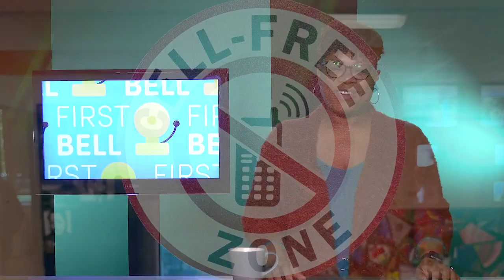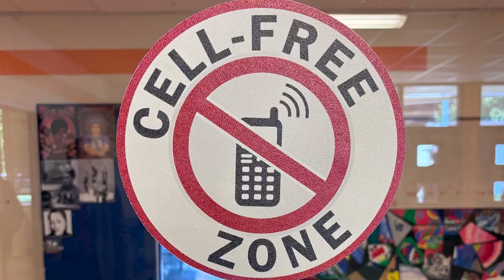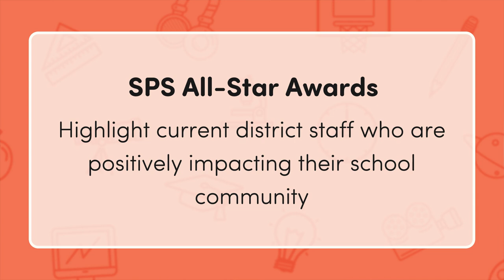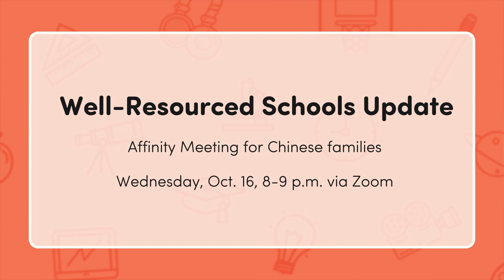First Bell - October 2024